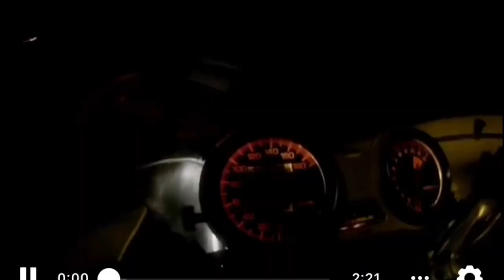Laju betul RXZ ni | Saka Apa Dia Pakai???